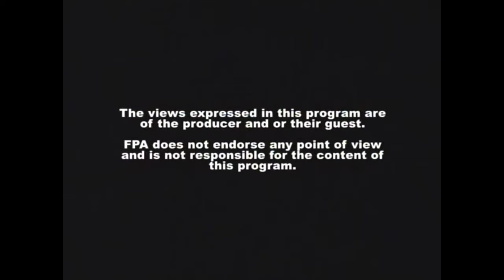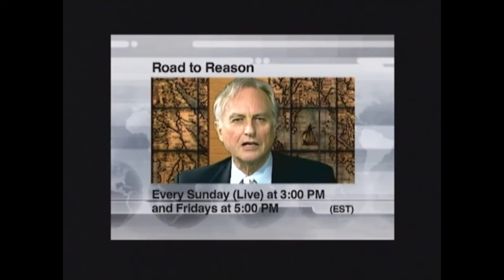Robyn Blumner 2 0 (Interview) RTR #166 8-14-2016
Robyn Blumner is the President and CEO of the Richard Dawkins Foundation and CEO of CFI. She tells Rob and David that the two organizations are merging and that big things are on the way!